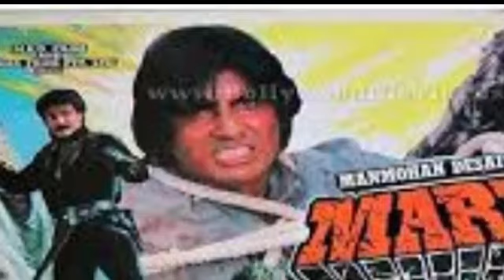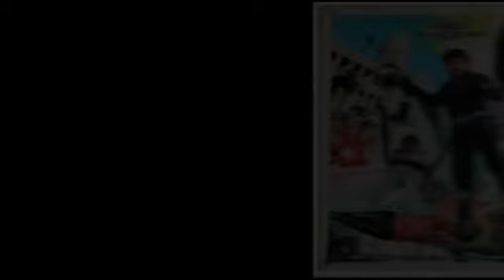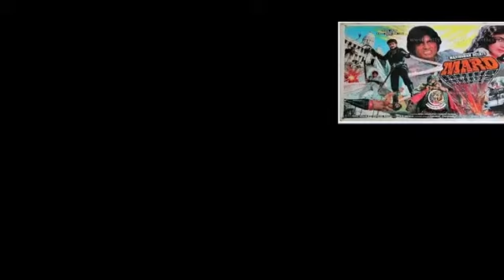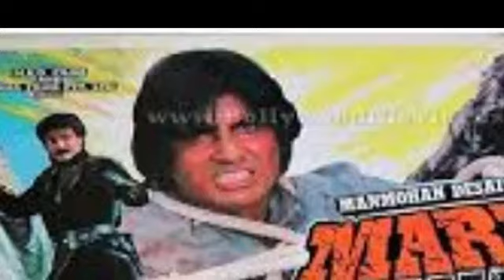Mard Full Movie review | Amitabh Bachchan | Amrita Singh